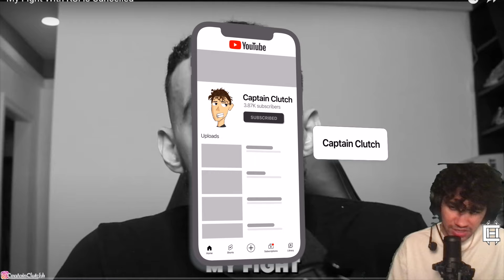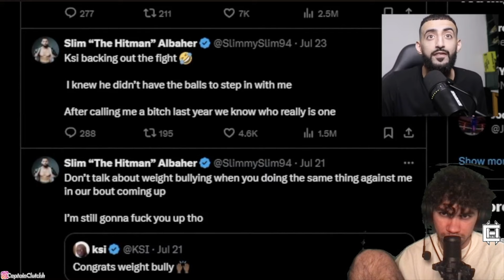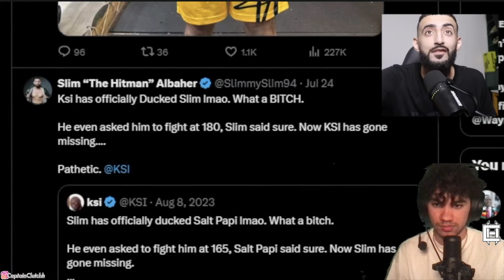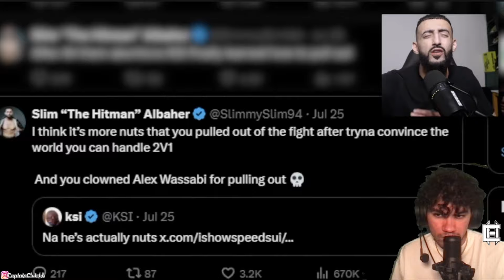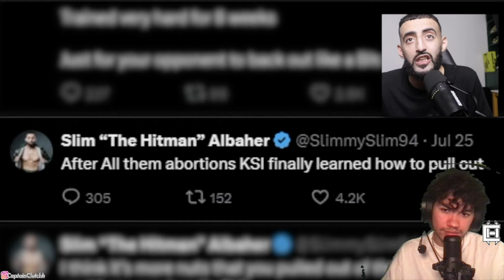SLIM VS KSI IS CANCELLED. 🤦🏻‍♂️